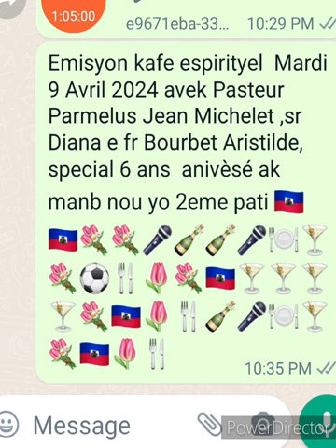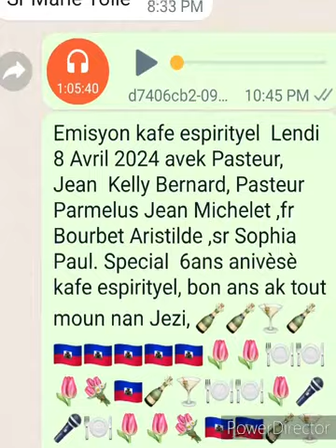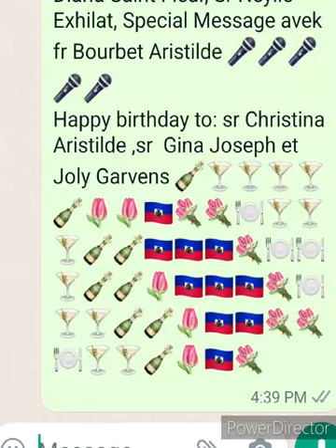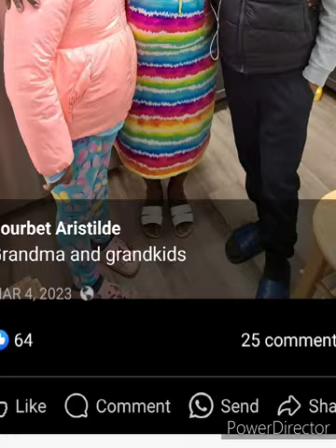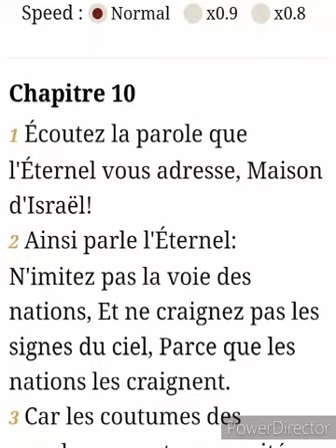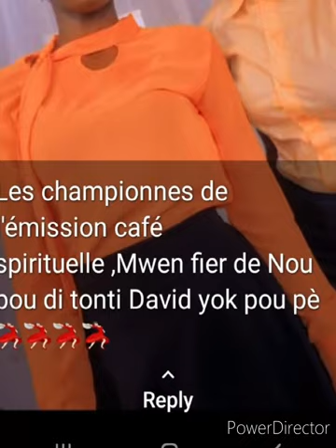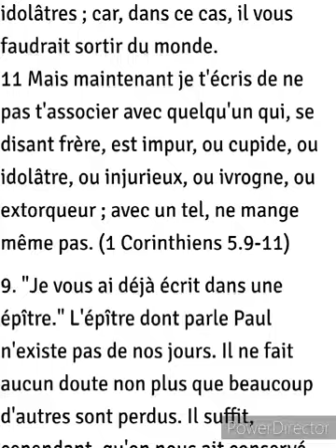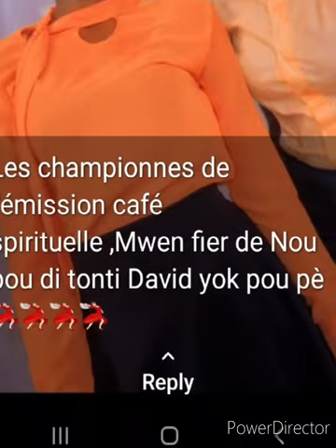emisyon kafe espirityel Mardi 9 Avril 24 special anivèsè 6ans 2eme pati avek manb kafé a.